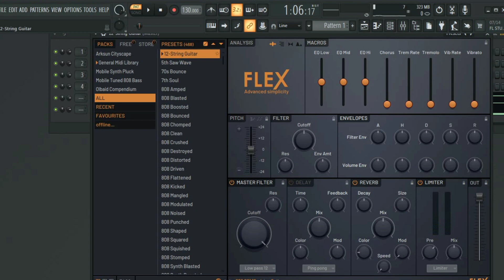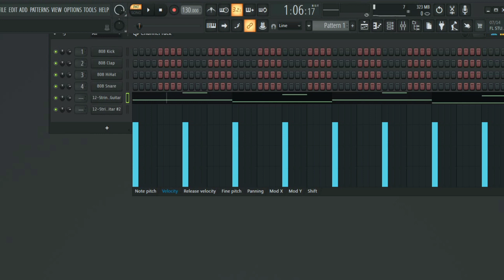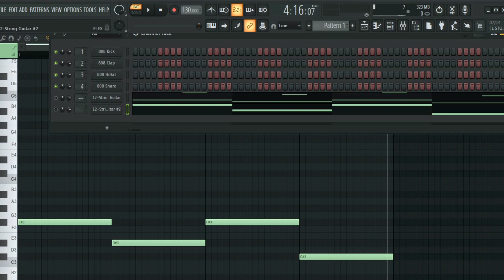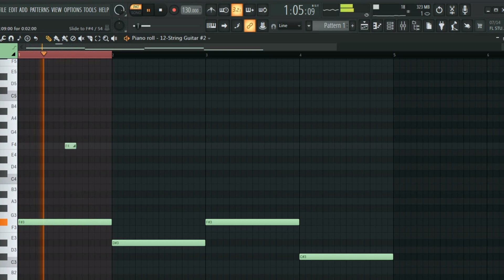How to Slide Notes in FL Studio (like a pro)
Title: FL Studio Tutorial: How to Slide Notes

Description:
Welcome to our FL Studio tutorial on how to slide notes using portamento! Sliding notes adds a smooth and dynamic touch to your melodies, giving your music that professional edge. In this video, we'll walk you through the simple steps to achieve those slick sliding effects in FL Studio.

31. FL Studio slide notes piano roll
32. FL Studio slide notes automation clip
33. FL Studio slide notes plugin
34. FL Studio slide notes VST
35. FL Studio slide notes shortcut
36. FL Studio slide notes step by step
37. FL Studio slide notes tutorial beginner
38. FL Studio slide notes demo
39. FL Studio slide notes instrument
40. FL Studio slide notes key command

21. FL Studio glide function
22. FL Studio slide effect tutorial
23. FL Studio note gliding demonstration
24. FL Studio portamento settings
25. FL Studio pitch control
26. FL Studio smooth note transitions
27. FL Studio MIDI pitch sliding
28. FL Studio legato playback
29. FL Studio slide notes between octaves
30. FL Studio pitch modulation techniques

11. FL Studio legato notes
12. FL Studio pitch sliding technique
13. FL Studio monophonic slide
14. Glide notes FL Studio
15. FL Studio slide between notes
16. FL Studio pitch shift
17. FL Studio note bending
18. FL Studio slide automation
19. FL Studio sliding transition
20. FL Studio pitch modulation tutorial
1. FL Studio slide notes
2. FL Studio portamento
3. How to glide notes in FL Studio
4. Slide pitch in FL Studio
5. FL Studio pitch bend
6. FL Studio MIDI slide
7. FL Studio melody slide
8. Portamento FL Studio tutorial
9. FL Studio sliding effect
10. FL Studio pitch modulation